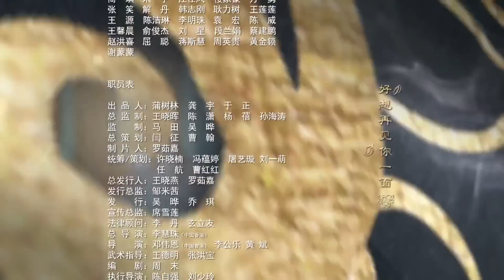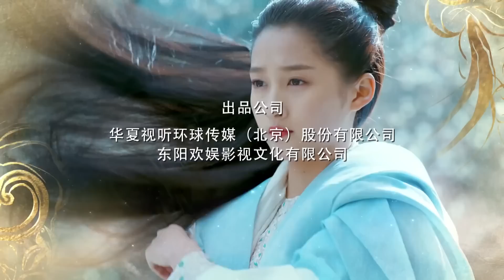Недосягаемые влюбленные 27 серия | Русская озвучка | Untouchable Lovers | 凤囚凰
Название дорамы: Недосягаемые влюбленные
Жанры:  драма, исторический, романтика
Ещё называют: Untouchable Lovers / 凤囚凰

💕В ролях:
 Сун Вэй Лун, Гуань Сяо Тун, У Цзинь Янь, Сюй Кай, Чжао Лу Сы

💬Описание:
В 464 году Лю Цзые унаследовал трон, став жестоким, едва ли ни безумным правителем из династии Люсун. "Башня Тяньцзи", ведущая организация мира боевых искусств, хочет свергнуть Лю Цзые. Чтобы достичь этой цели, Чжу Цюэ, являющуюся ученицей этой организации и выглядящую как принцесса Лю Чуюй, сестра правителя, отправляют заменить ее. Там она встречает Жун Чжи, приближенного учителя принцессы, который на самом деле является шпионом Северной Вэй. Они постепенно начинают нравиться друг другу, но их отношения не выдерживают постоянных недопониманий, ведь у каждого своя, противоположная другому, цель. В результате переворота Лю Цзые и принцессу убивают, а Чуюй и Жун Чжи теряют память о недавних событиях.